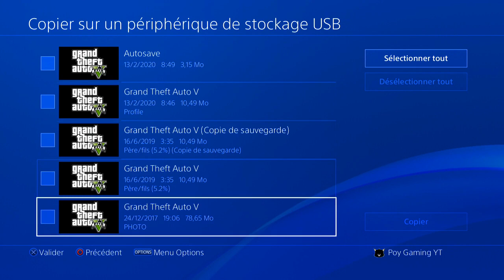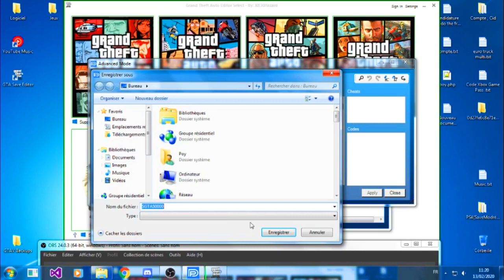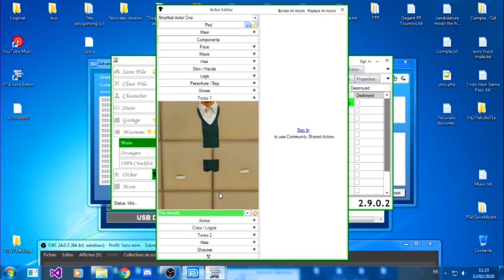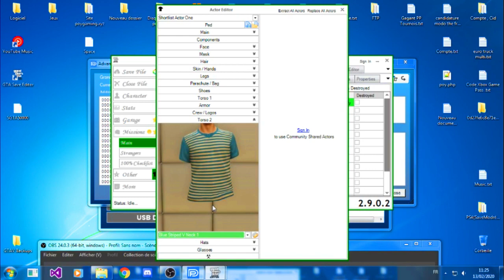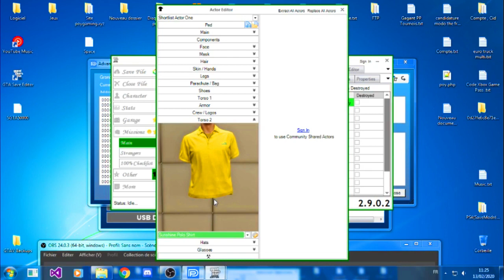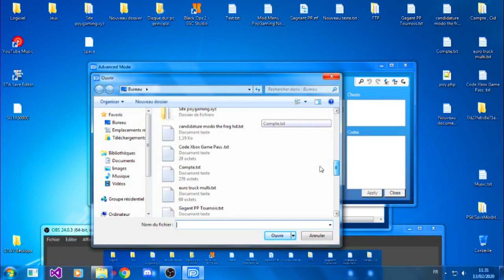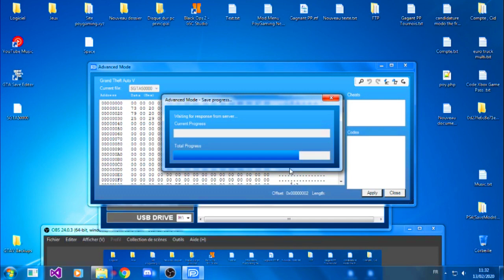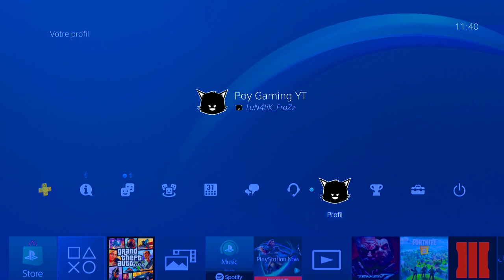👗 CRÉER SES PROPRES " TENUES MODDER + VÉHICULES MODDER " SUR GTA V ONLINE EN 1.50 - Partie.1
▂▃▅▆▇█▓▒░Wesh l’équipe c'est PoyGaming!░▒▓█▇▆▅▃▂

❤ Tu as aimé ? Alors➜ Lâche 1 Like ❤

🎮PSN PS4: Alpha_chow
🎮EPIC GAME ' Compte Principal ' : PoyGaming_YT
🎮CODE CRÉATEUR FORTNITE : PoyYT ( EPIC du code créa : PoyYT )

Tu Veux Des Jeux a -90% , -50% DES JEUX SUR : Steam, PS3/4, XBOX ONE/360. VIEN SUR MON INSTANT GAMING

Pour Rockstar, Sony, Activision, et tout le monde / société qui est de regarder cette vidéo:

l'allocation est faite pour «utilisation équitable» à des fins telles que la critique, le commentaire,
de nouvelles, d'enseignement, d'érudition et de recherche. L'utilisation équitable est une utilisation
permise par la loi du droit d'auteur qui pourraient autrement être atteinte. À but non lucratif,

🔴Cette vidéo est une vidéo protégée, il est interdit de la reupload ou la recopier sans l'autorisation de l'auteur (PoyGaming Officiel), selon la loi "Droit d'auteur" du 30 juin 1994 et selon le règlement de Youtube, Section 6 Art. 2.
🔴Un avertissement Youtube ( Strike ) sera déposé si elle n'est pas respectée ! ??*

If you reupload a video without my permission you get
striked!!!